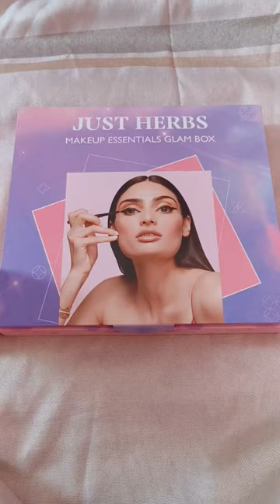just Herbs||makeup essentials glam box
makeup
makeup tutorial

sephora
sephora haul
affordable makeup
new makeup releases
natural makeup
new makeup tested
makeup haul
elf cosmetics
new makeup 2024
daily
trying temu dresses
temu dresses
hopescope temu
hopescope
tiktok shop vs temu
makeup reaction
temu makeup
where should you shop
whats cheaper
comparing products
vs
comparing cheap brands
scam
weird
expectations vs reality
is temu a scam
safiya nygaard
cheap products
try on
haul
buying the same item from brands
temu vs wish
shein vs temu
is temu legit
temu haul
scam alert
is it a scam
shein
wish
temu
mia maples
fashion
roxxsaurus
new drugstore makeup 2024
bk beauty brushes
nyx spf primer
nyx blur spf
nyx blur screen
tarte tartelette xl tubing mascara
new nyx bronzer
nyx butter melt bronzer
nyx buttermelt bronzer
natasha denona dupe
i need a nude palette dupe
lamora nude palette
juicyjas
home
house
q&a
advice
avrey ovard
hailey sani
lauren giraldo
sophia and cinzia
saffron barker
recommendation
book
rec
books
stephbohrer
steph bohrer
steph
night
morning
week in my life
university
uni
college
weekly
diary
moving vlog
move
moving
christmas
long
vlog
alfie
zoe sugg
zoe
zoella
vlogmas
affordable
products
drug store
drugstore
beginner
spring
winter
summer
glow
natural
easy
everyday
clothes
elf makeup review
new drugstore makeup tested
full face of elf makeup
elf cosmetics review
best of elf cosmetics
elf putty primer
elf cc cream
elf putty blush
elf camo concealer
elf camo cc cream
elf makeup
elf
full face of elf
new elf makeup
viral elf makeup
lauralee
worst makeup products
worst reviewed hotel
worst reviewed food
cheap makeup
worst
worst reviewed nail
worst reviewed nail salon
worst reviewed hair
worst reviewed hair salon
worst reviewed salon
celebrity makeup artist
bad reviews
one star reviews
one star makeup
worst reviewed makeup products
worst rated
worst reviewed
worst rated makeup artist
worst reviewed makeup
worst reviewed makeup artist
i went to the worst reviewed makeup artist
refy mascara
new merit lipstick
merit matte lipstick
rhode phone case
minimal makeup
makeup videos
new makeup reviews
d'alba first spray serum
will i buy it 2024
makeup haul 2024
makeup anti haul 2024
sephora vib sale haul
vib sale haul
sephora vib sale
sephora makeup haul
sephora sale
sephora sale haul
sephora recommendation
new at sephora
makeup anti haul
will i buy it
new makeup will i buy it
new makeup hot takes
new makeup video
elf primer
elf blush
elf pout clout
d'alba white truffle spray serum
indie makeup
new drugstore makeup releases
d'alba
review
first impressions
testing viral new makeup
purchase or pass new makeup
new makeup launches 2023
glowy makeup
best new makeup
new makeup releases 2023
new makeup 2023
glowy natural makeup
laura lee
manny mua
desiree montoya
murillo twins
elsy guevara
benny soliven
alondradessy elsyguevara
shopping at the drugstore
target makeup
target
makeup favorites
best affordable makeup
best drugstore makeup
drugstore makeup alternatives
high end makeup alternatives
makeup alternatives
drugstore alternatives
affordable makeup dupes
makeup dupes
no makeup makeup
glowy no makeup makeup
huda beauty faux filler
testing hot new make releases march 2024
risa does makeup
nyx bronzer
makeup reviews
new makeup by mario eyeshadow palette
makeup by mario matte mattes neutrals
hourglass
danessa myricks
new makeup releases march 2024
glowy makeup products
glass skin makeup tutorial
testing the hottest new makeup releases
testing how new makeup
instagram influencer
brooke monk age
brooke monk boyfriend
brooke monk christian
korean makeup
tiktok influencer
influencer
brooke
brook monk
brooke monk
famous
viral tiktok
tiktok viral
late
quick
fast
testing temu
to
go
go to
requested
request
hadid
bella
clean girl
aesthetic
girl
clean
looooooooch
looch
aesthetic makeup
rich
celebrity
beautiful
care
skin
skin care
attempt
beauty
kardashian
madison beer
chatting
dnm
sit down
chat
talking
bella hadid
tiktok makeup
viral
pinterest makeup
murielle sunga makeup
murielle sunga
murielle
tricks
tips
hacks
transformation
leah halton
halton
leah
sunga
low buy makeup
makeup trend
fun makeup
fun
no buy makeup
edible makeup
edible
food makeup
makeup news
beauty challenge
makeup by mario neutrals
westman atelier lipstick swatches
makeup challenge
asmr whispers
soft whispers
whispers
makeupasmr
makeup ideas
ysl loveshine lipstick
ecuador live
ecuador asmr
asmr relax
asmr massage
asmr tingles
asmr triggers
asmr sounds
asmr sleep
asmr makeover
fake makeup
akeup toys
makeup toys asmr
wooden makeup asmr
asmr toys
asmr makeup
layered sounds
asmr cozy personal attention
fake makeup asmr
makeup asmr
supergood skin tint
justkas

upload
free